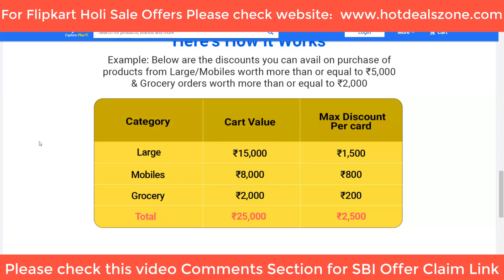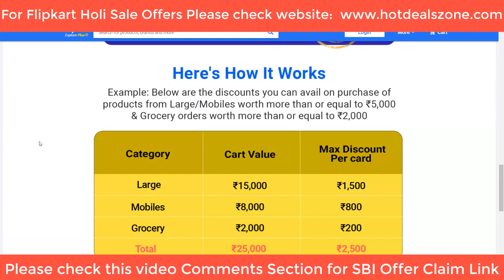Flipkart SBI Offer March 2021 : Big Saving Days Sale 2021 SBI Discount Offer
Complete details of the Flipkart SBI Offer 2021 which will be available during the Big Saving Days Sale from 24th - 26th March 2021.

The Flipkart Big Saving Days Sale is going live on 24th March 2021 and for this sale, Flipkart has partnered with the State bank of India (SBI) to provide their customers 10% extra discount. So if you are having an SBI credit card then you can avail 10% extra discount during the Flipkart big saving days sale.

This Flipkart SBI offer is valid from 24th March 2021 to 26th March 2021 only and to avail this SBI credit card offer on flipkart your minumum transaction amount should be Rs 5000 and maximum of Rs 2500 discount per credit card can be availed.

This good thing is that this SBI Flipkart Offer 2021 is also applicable on EMI transaction.

You can avail this Flipkart SBI Offer on purchase of Mobiles, Laptops, Electronic Items, Cameras, TV's, Large Appliances, AC's, Fashion Products, Groceries, Furniture, Kitchen Appliances, Toys, Books, etc

Please note that this Flipkart bank offer is valid for SBI credit card users only and SBI debit card users can't avail this offer.